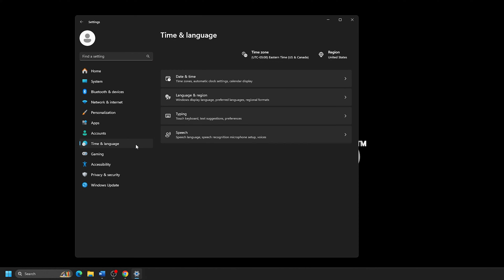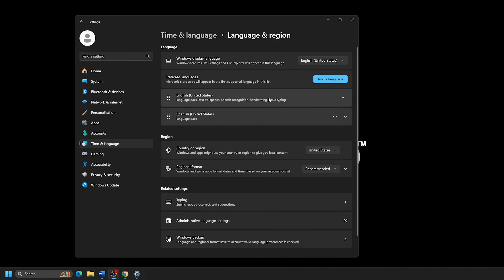How to Add a Language Pack to Windows 11 | Micro Center Tech Support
Today, we'll guide you through the process of adding an additional language keyboard layout or language pack to your Windows 11 PC. This can be particularly helpful if you frequently work with multiple languages or need to accommodate different keyboard layouts or language settings. By following the steps outlined here, you'll be able to easily switch between multiple language configurations and tailor your Windows 11 experience to suit your needs.

More questions?